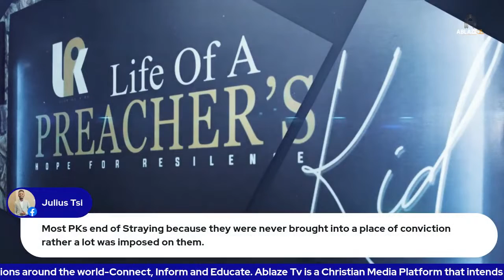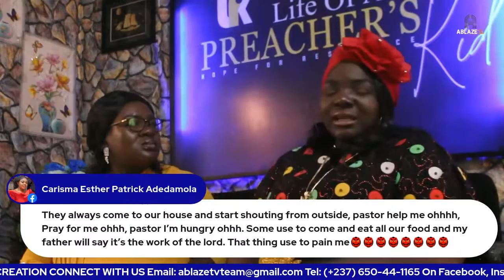LIFE OF A PK (PREACHER'S KID) WITH RUDY FUNWIE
The golden  rule of  parenting  is "do unto your children as you  wish your parents had done  to you "
On today's show we look at mistakes preacher's make while raising their children.

Host: Ruddy Funwie
Guest :Rita Felix Awah. She is a pastor, married  to  apostle Felix Awah